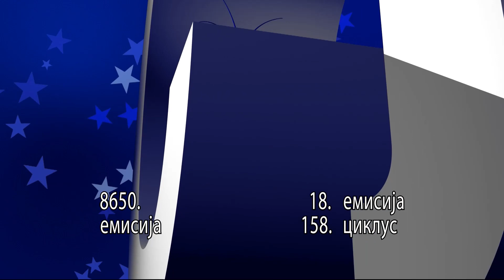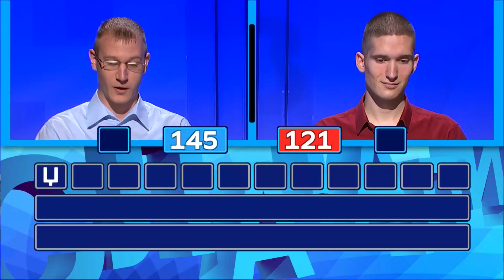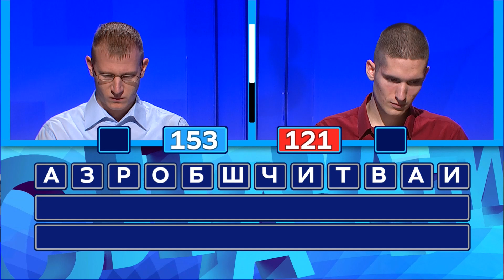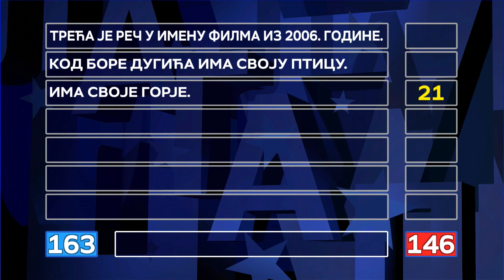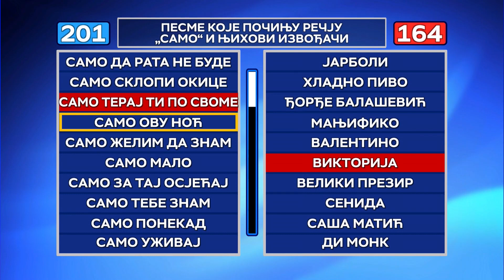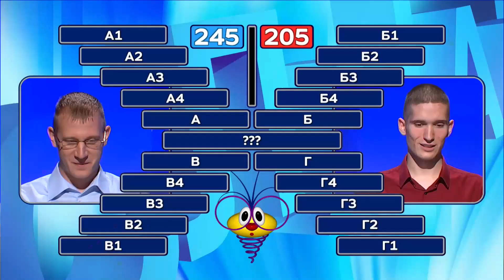Slagalica 18.01.2023. | 158. ciklus